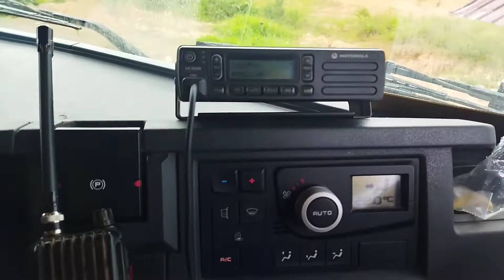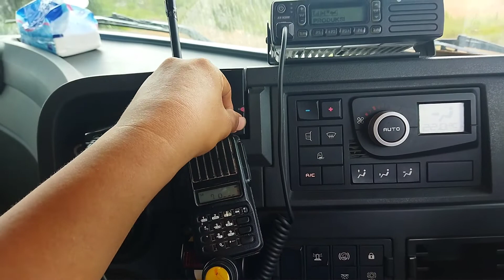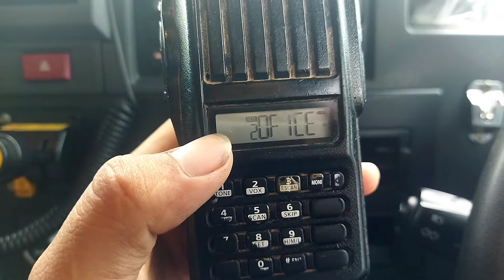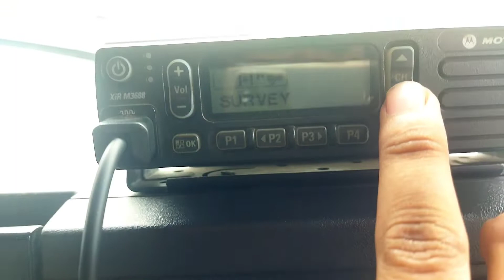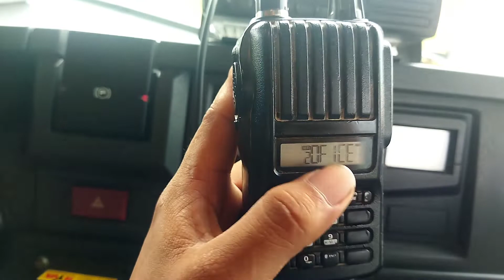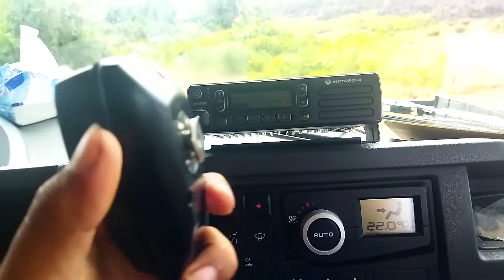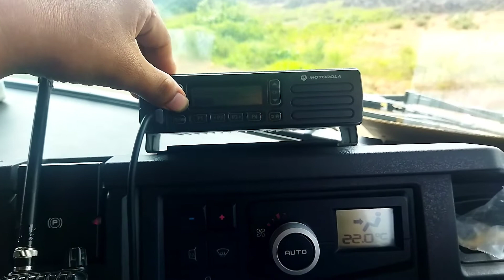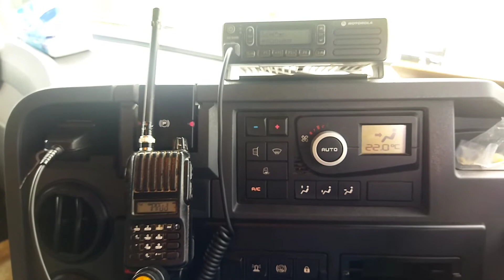CARA MENGGUNAKAN RADIO KOMUNIKASI DI PERTAMBANGAN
didalam video ini saya menjelaskan bagaimana cara menggunakan radio untuk berkomunikasi di pertambangan.